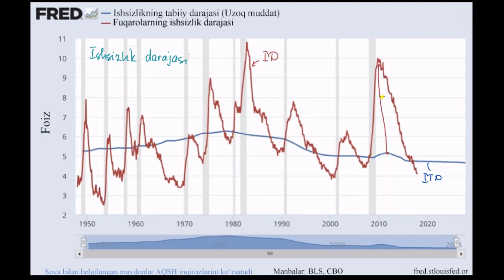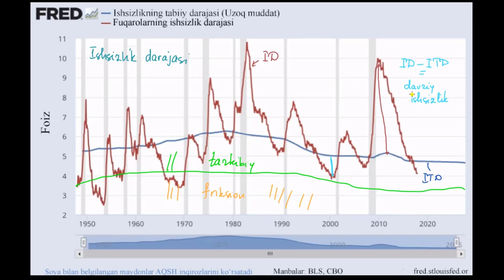Tabiiy, davriy, tarkibiy va friksion ishsizlik | Makroiqtisodiyot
Bu darsimizda biz tabiiy, davriy, tarkibiy va friksion ishsizlikni oʻrganamiz.

Xuddi shu darsni ingliz tilida tomosha qiling: youtu.be/W9MuBVpEc78

Khan Academy’da makroiqtisodiyot: kollej bosqichidagi makroiqtisodiyotga kirish fanining asosiy mavzularini oʻz ichiga oladi.